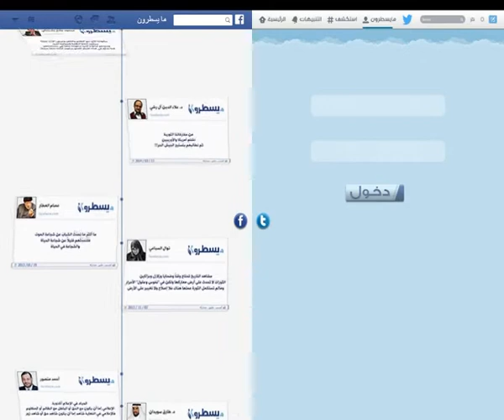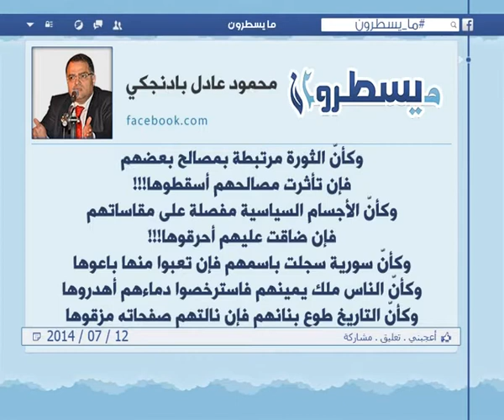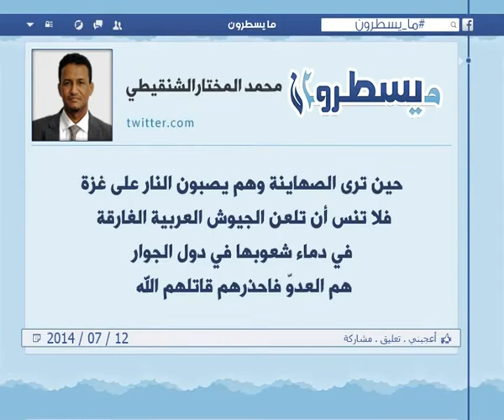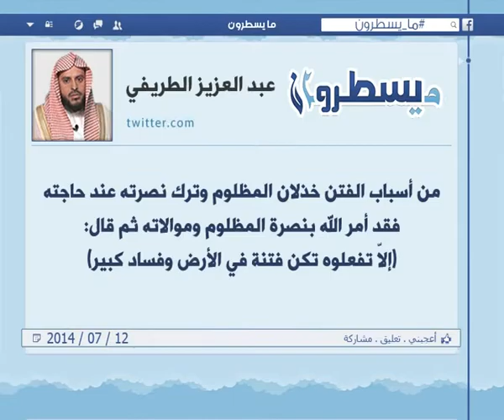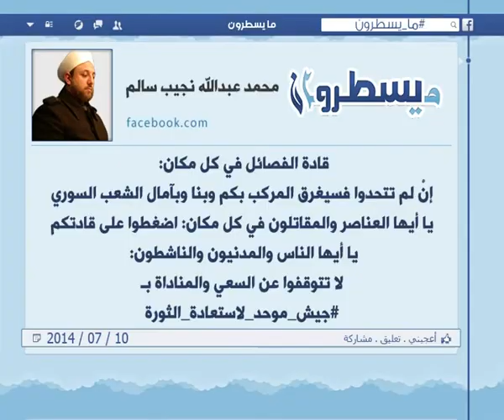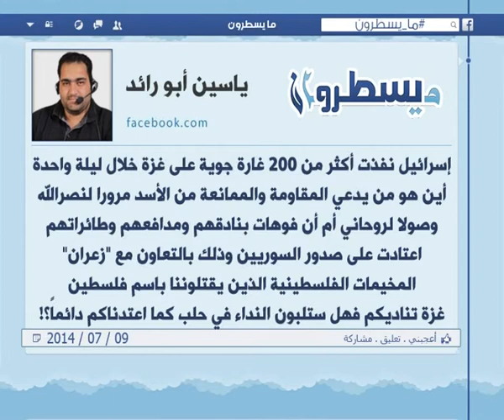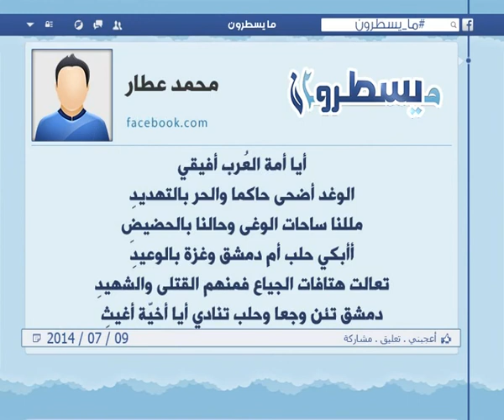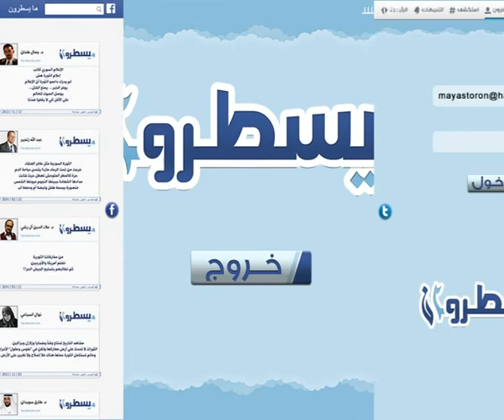الحلقة 162: برنامج ما يسطرون